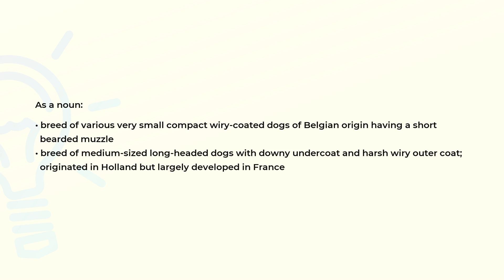What is the meaning of the word GRIFFON?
Definition and spelling of the word GRIFFON.

(00:00) Intro
(00:07) As a noun
(00:30) Spelling

As a noun (00:07):
• breed of various very small compact wiry-coated dogs of Belgian origin having a short
  bearded muzzle
• breed of medium-sized long-headed dogs with downy undercoat and harsh wiry outer coat;
  originated in Holland but largely developed in France